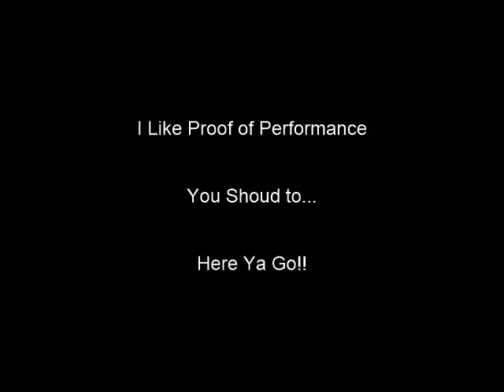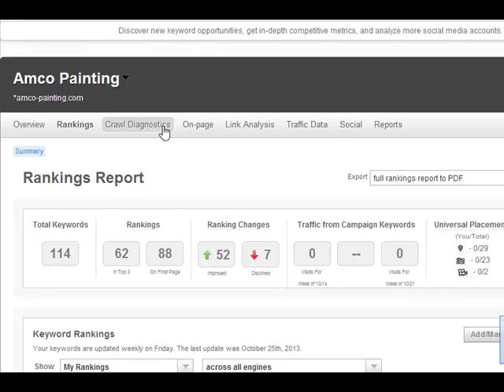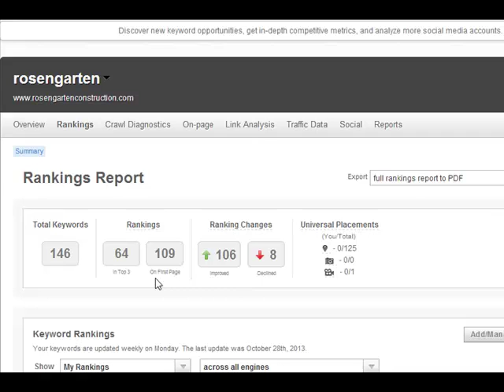Google Search Engine Rankings That Rock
My Team of 57 Writers is ready to write for you and build your online presence.  We write all original content that the Google monster loves.  We can help you drive traffic and generate leads that turn into business... We have over 1000 pages that are on the first page of Google...